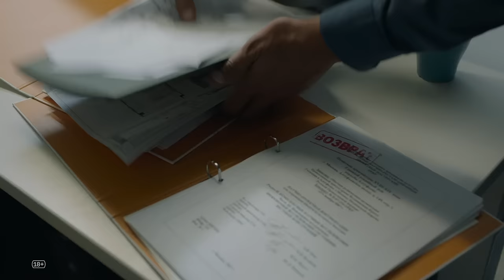Фильм «Неадекватные люди 2» | Смотреть на Kartina.TV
Смотрите фильм «Неадекватные люди 2» в хорошем качестве в видеотеке ivi  в пакете Kartina.TV
«Неадекватные люди 2» - продолжение крутого фильма 2011 года!
Герои стали старше, да и сама картина изменилась, юмор за 30 уже совсем другой, другое теперь всё!
🎬Кристина живет с Виталием тихой семейной жизнью, но ее саркастический взгляд на мир не совпадает с идеалами Виталия. Пока она занимается домашними делами, он все больше времени уделяет работе, и Кристина начинает подозревать, что это как-то связано с появлением в офисе его молодой помощницы Сони.